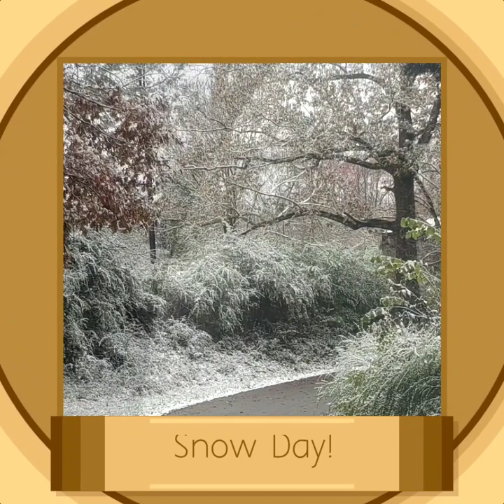Week 13 @ Vonore Elementary!